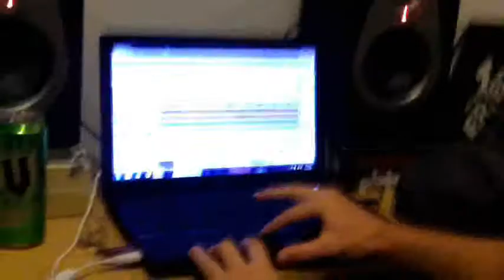GREENSTREET - This is the life for me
GREENSTREET filmclip